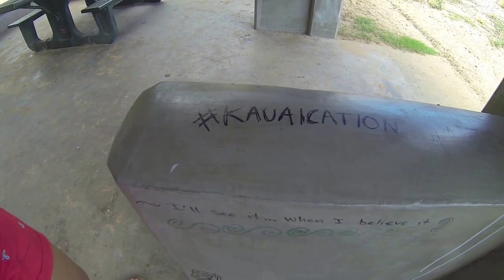kauaication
Vacation in Hawaii

All the music featured in this video belongs to Fall Out Boy.